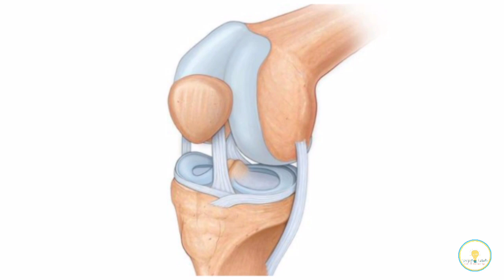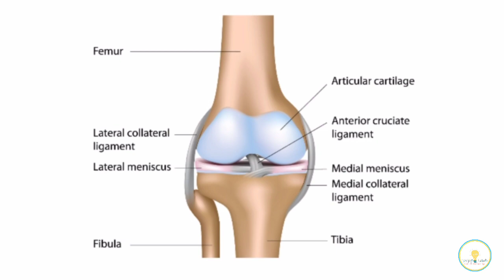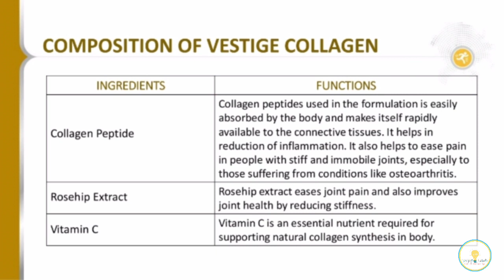VESTIGE Collagen | Benifits and Usage | in Telugu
Hi guys 👋

VESTIGE COLLAGEN

Vestige Collagen with Rosehip extract and Vitamin C helps to replenish the body with vital collagen and helps in maintenance of healthy tissues. It is shown to support joint comfort, flexibility and cartilage health. It helps in reduction of inflammation, eases pain in people with stiff and immobile joints, especially in conditions like osteoarthritis. Recommended Usage : One sachet to be dissolved in 100 ml water. Use twice a day

🎥 For more supplement videos